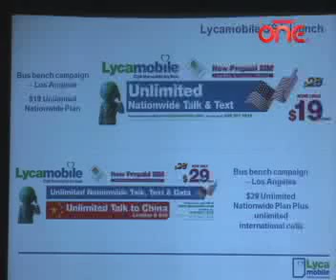CS230_LycaMobile_P1